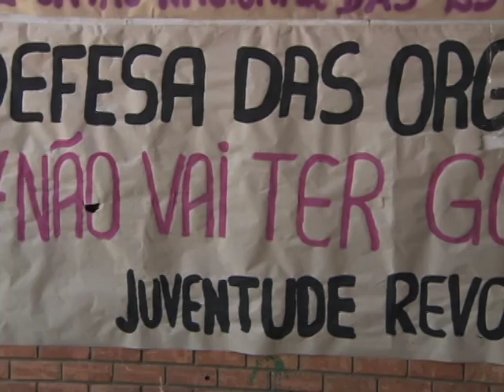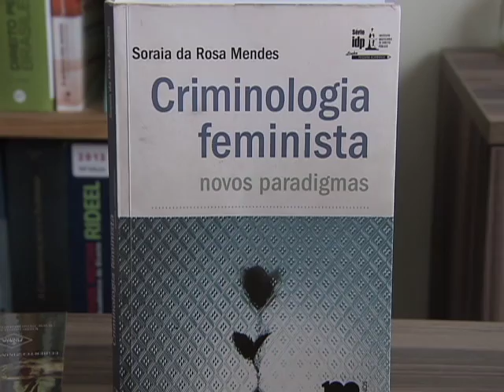Repórter Justiça - Violência contra a mulher (30/04/16) (1/3)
Durante as próximas duas semanas, o programa Repórter Justiça vai mostrar o avanço nas leis que tentam inibir a violência contra a mulher. No primeiro programa, veja o que é feminicídio. Desde o ano passado, a Lei 13.104 alterou o Código Penal para prever o feminicídio como qualificadora do crime de homicídio, quando a vítima for mulher assassinada simplesmente pela condição feminina. A pena é elevada ainda mais quando o crime for praticado contra gestantes e mulheres abaixo de 14 e acima de 60 anos.  Leia a íntegra da sinopse